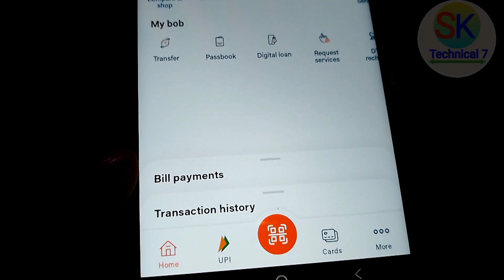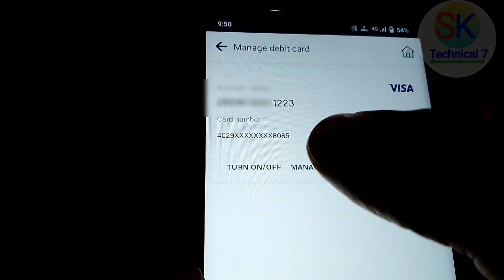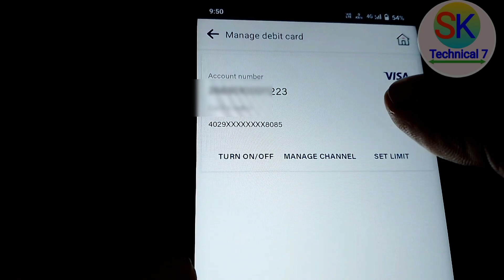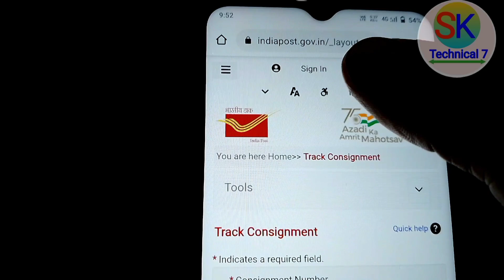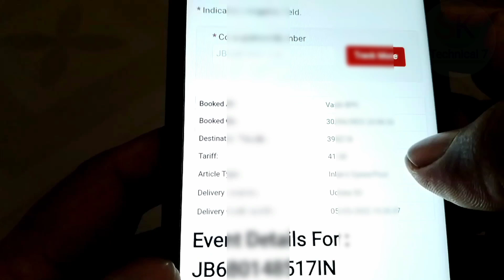bank of baroda atm card kaise track karen | how to track atm card status in bank of baroda | 2022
About this Video:
Dosto Is Video me Maine bataya hu ki Bank of Baroda ke ATM Card ko kaise track karoge ki aap ka ATM Card kaha par hai. Thank you so much.